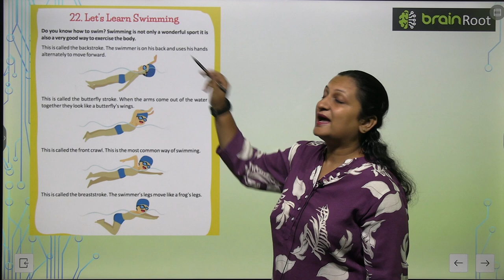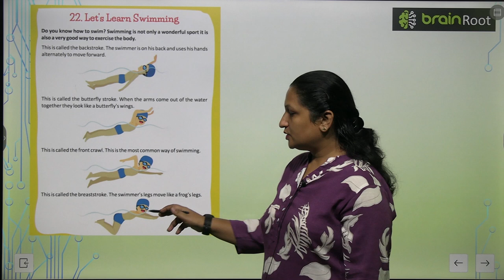Brain Root Class 2 Chapter 22 Lets Learn Swimming